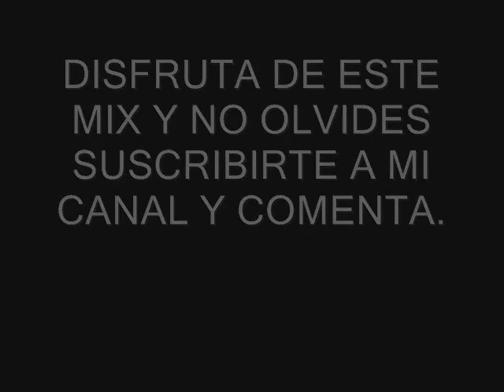MIX DE LUIS MIGUEL DEL AMARGUE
Disfruta de este mix de Luis Miguel del amargue.